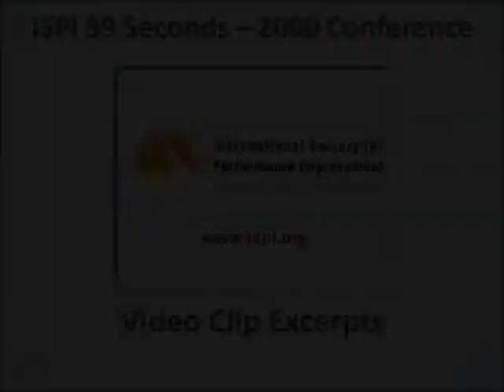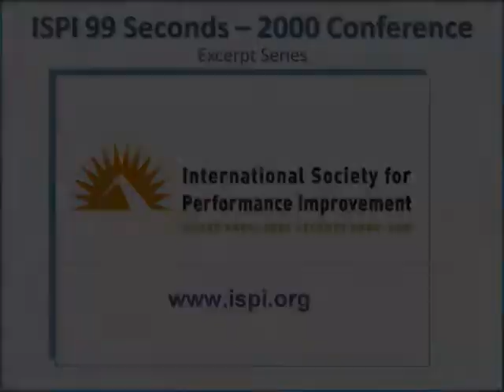ISPI 2000 Conf 99 Seconds Murray